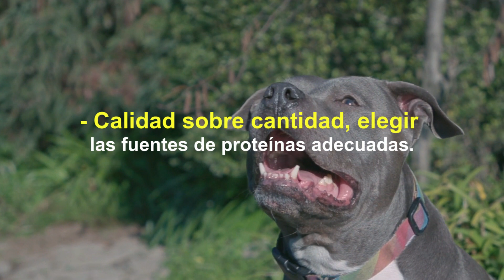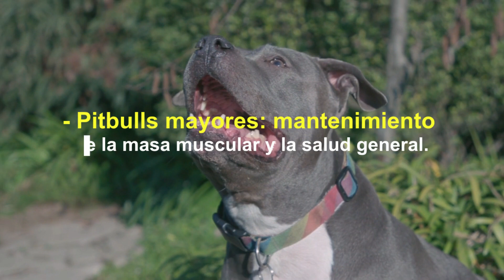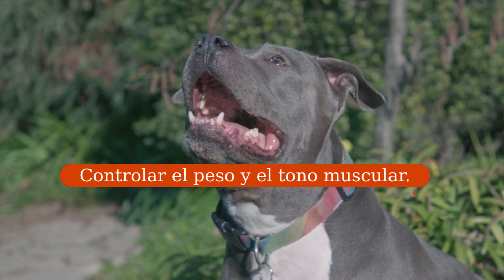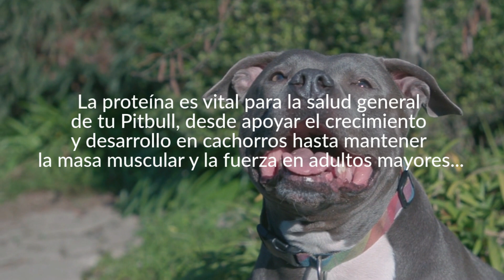La IMPORTANCIA de la PROTEÍNA en la DIETA de tu PITBULL🐶🍗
📌Los pitbulls son perros fuertes, enérgicos y musculosos, conocidos por su lealtad y comportamiento amistoso. Para mantener su salud y estado físico en general, una dieta bien balanceada es esencial.

Un componente clave de la dieta de un pitbull es la proteína, vital para respaldar su estilo de vida activo, mantener la masa muscular y garantizar un crecimiento y desarrollo adecuados... MIRA EL VÍDEO.